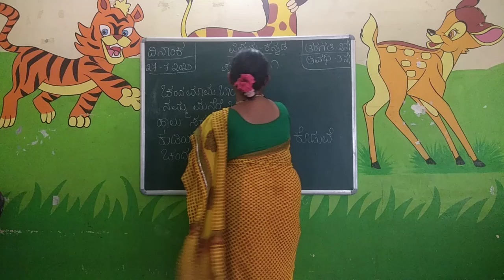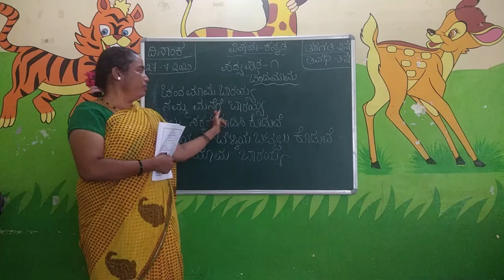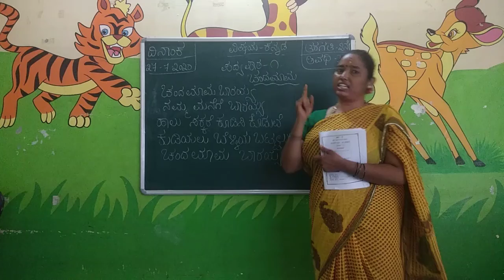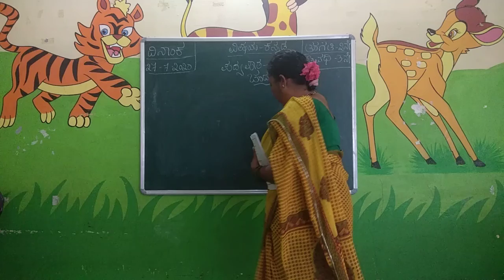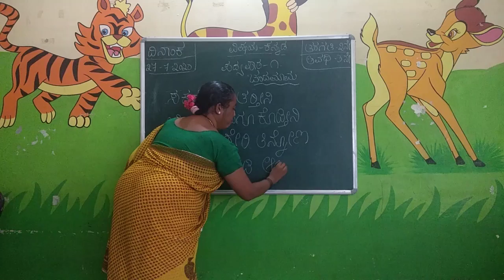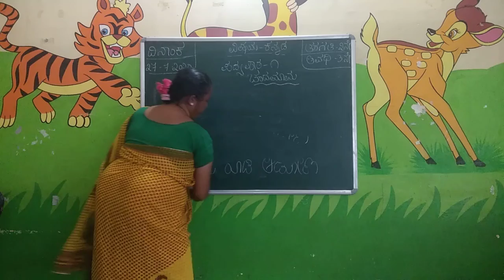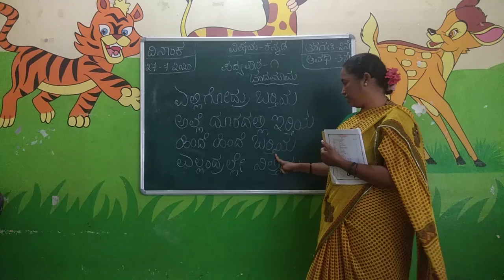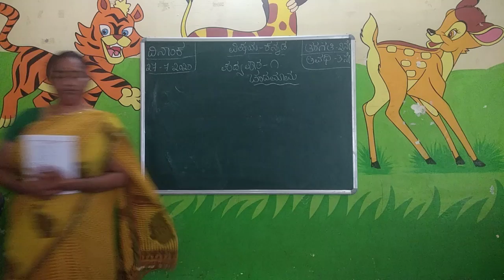2nd std#kannada#session 03#